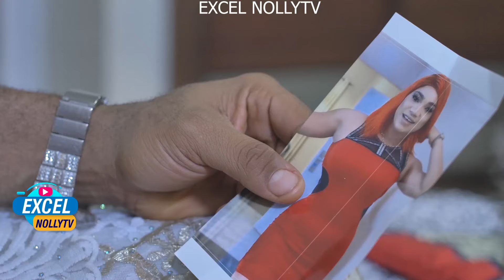UNWANTED PREGNANCY FOR THE ROYAL PRINCE